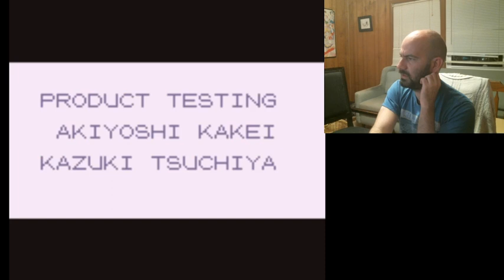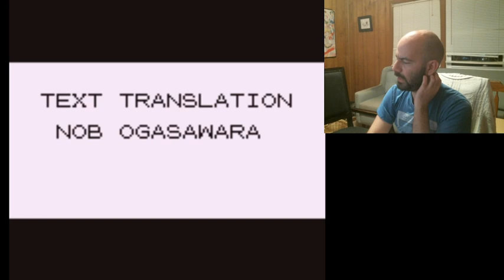Pokemon Gen 1 with custom pokemon Finale